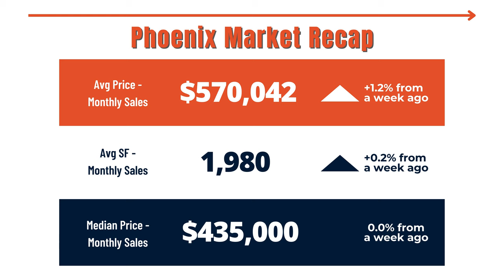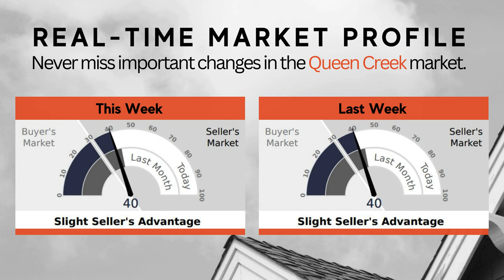Mortgage Rates Under 7% | Phoenix Market Update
Mortgage rates have recently dropped below the 7% mark, creating a window of opportunity for homebuyers and those considering refinancing. In this blog post, we'll explore the significance of this development and why acting fast could be the key to unlocking your real estate goals.

The Impact of Sub-7% Mortgage Rates:

1. Increased Affordability:
Mortgage rates below 7% translate to increased affordability for potential homebuyers. Lower rates mean lower monthly payments, allowing you to explore homes that may have been just out of reach before. It's a chance to maximize your purchasing power and invest in the home of your dreams.

2. Refinancing Advantage:
If you're a current homeowner, these reduced rates present an ideal opportunity to consider refinancing. Lowering your interest rate through refinancing can result in significant long-term savings on your mortgage. It's a strategic move to optimize your financial situation.

3. Market Stimulus:
Historically low mortgage rates tend to stimulate activity in the real estate market. As more buyers enter the market to take advantage of favorable borrowing conditions, competition for properties may increase. Acting swiftly positions you to secure the best deals and beat potential market shifts.

4. Financial Planning Benefits:
Locking in a mortgage rate below 7% offers stability and predictability in your long-term financial planning. Knowing your fixed mortgage rate provides peace of mind and allows you to plan for other financial goals with confidence.

Acting Fast: What You Need to Do:

1. Get Pre-Approved:
In a competitive market, having a pre-approval in hand positions you as a serious buyer. Act fast by getting pre-approved for a mortgage to streamline the buying process.

2. Explore Your Options:
With rates under 7%, now is the time to explore your options in the real estate market. Whether you're a first-time buyer, upgrading, or considering an investment property, take advantage of the favorable conditions.

3. Consult with Professionals:
Real estate professionals are invaluable in navigating market changes. Consult with experts who can provide personalized advice based on your unique situation and goals.

The opportunity to secure a mortgage rate below 7% is one that shouldn't be overlooked. Whether you're a prospective homebuyer or a current homeowner considering refinancing, acting fast is the key to unlocking the full potential of this favorable market condition. Reach out to real estate and mortgage professionals, explore your options, and make informed decisions to propel your real estate goals forward. The time to act is now!

🆓 FREE RESOURCES:
📝 Preferred Arizona Mortgage Partner: Coming Soon